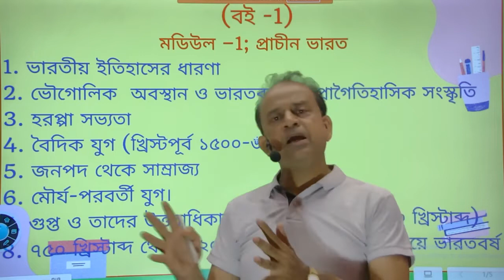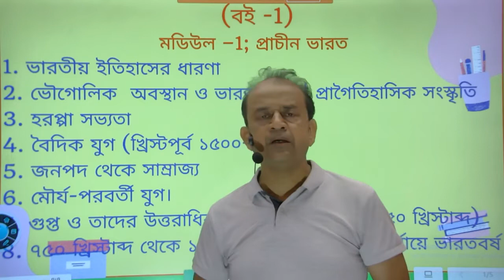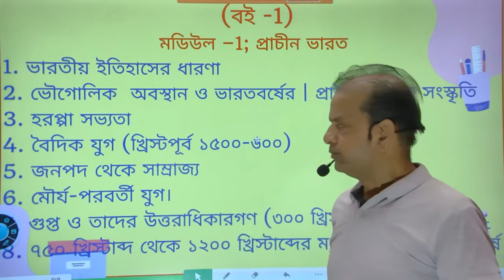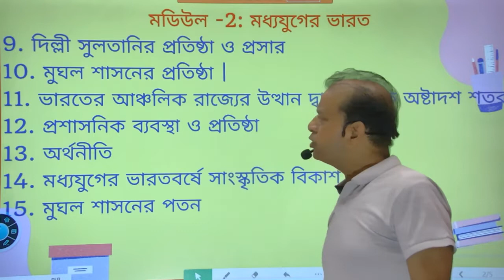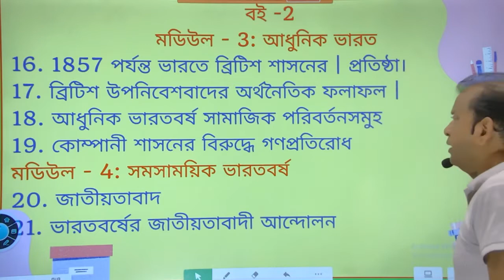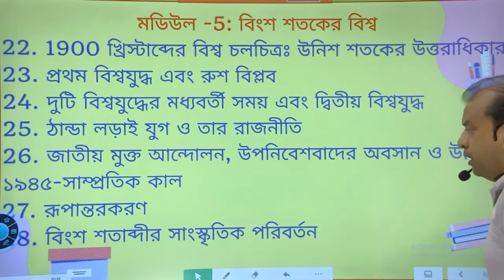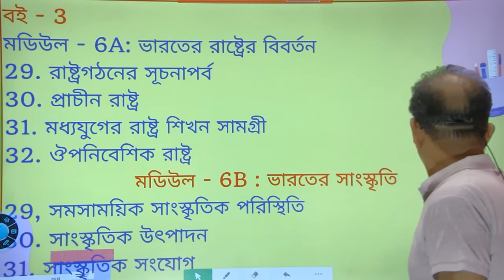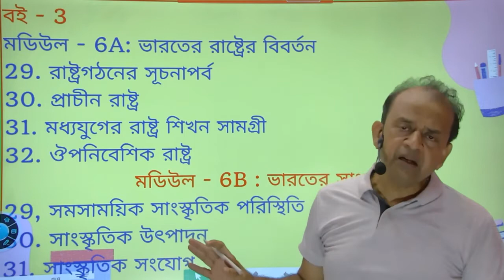NIOS Bengali medium History syllabus for Senior Secondary